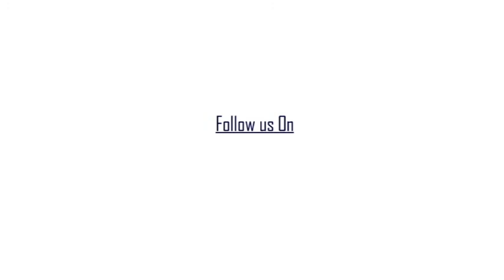শান্তিপুরে এন আর সি এবং ক্যাব বিলের বিরুদ্ধে শান্তিপূর্ণ বিক্ষোভ মহামিছিলে বিভিন্ন সংগঠন